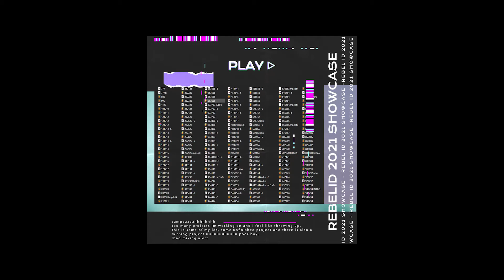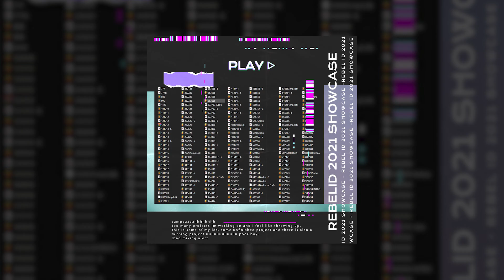REBEL ID 2021 SHOWCASE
sampaaaaahhhhhhhh
too many projects im working on and i feel like throwing up.
this is some of my ids, some unfinished project and there is also a missing project uuuuuuuuuuuu poor boy.
!bad mixing alert💛